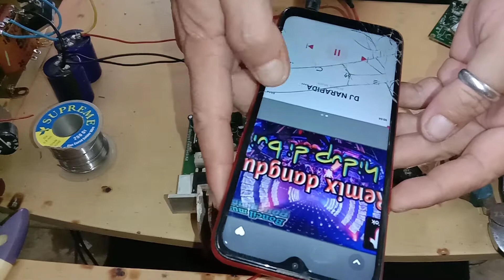MEMPERBAIKI AMPLI SX 200 BELL YANG GOSONG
compnent..resistor 2buah 4,7k satu wat..dioda satu amper 3buah dan transistor tip 41 dan 42 dan 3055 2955